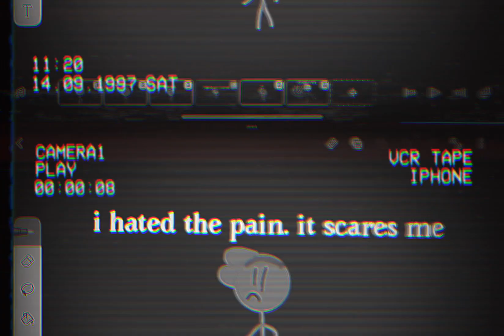It’s taking over.